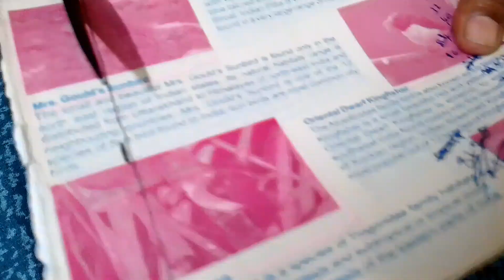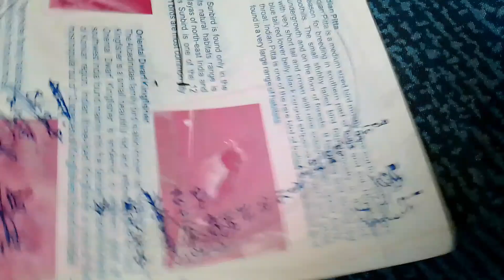wastage cloth se banae Door mate